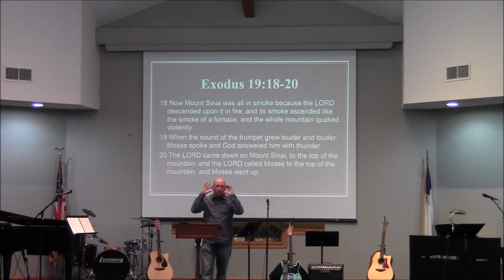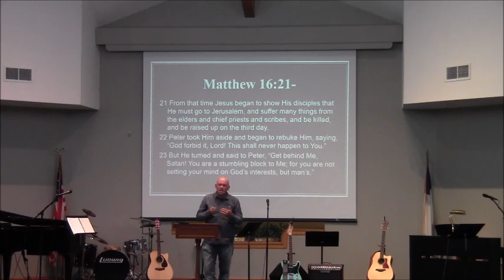Become When Mountains become Valley June 24, 2018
In this sermon about what it means to become all that God wants you to become, we are faced with the reality that life isn't all mountaintop experiences.  We wish it were...but inevitably, we come down from the mountain to face frustration.  In this sermon, we learn some lessons from Moses about coming down off the mountaintop!